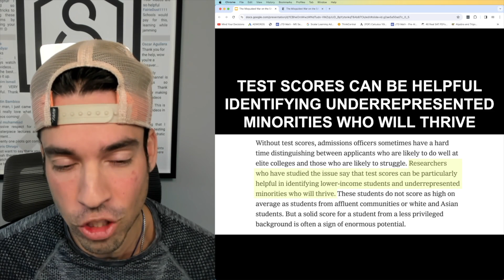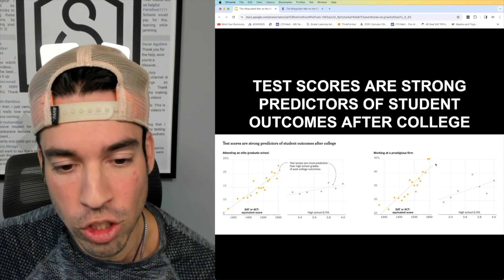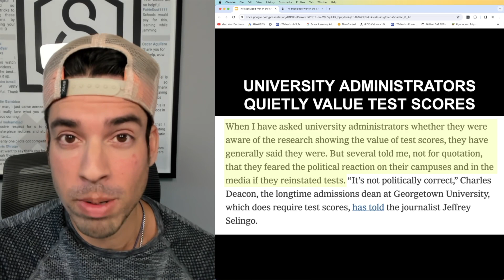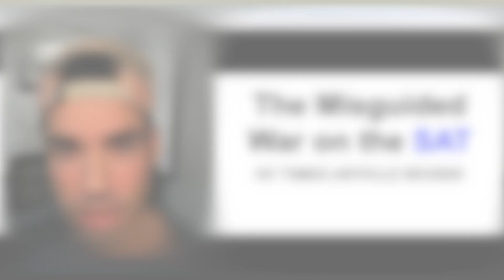Is the SAT BIASED?? Find out the TRUTH in this video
If you have been following the debate on the value of Standardized Tests, this video is a MUST WATCH! Check out this review of a recently published NY Times Article that explains the evidence supporting the use of standardized tests like the SAT for college admissions. This is an important video for parents and students alike, as it is a sign that these tests are here to stay!

00:00 Intro
01:45 TEST SCORES ARE A BETTER PREDICTOR OF ACADEMIC SUCCESS THAN HIGH SCHOOL GRADES
02:15 TEST SCORES CAN BE HELPFUL IDENTIFYING UNDERREPRESENTED MINORITIES WHO WILL THRIVE
03:08 THERE IS A STRONG RELATIONSHIP BETWEEN TEST SCORES AND LATER SUCCESS
03:49 TEST SCORES ARE STRONG PREDICTORS OF STUDENT OUTCOMES AFTER COLLEGE
04:20 NOBODY FAVORS USING TESTS AS THE MAIN FACTOR FOR ADMISSIONS
04:49 OTHER PARTS OF ADMISSIONS HAVE MUCH LARGER BIASES
05:24 THE EXISTENCE OF RACIAL AND ECONOMIC GAPS DON’T PROVE THE TESTS ARE BIASED
06:24 UNIVERSITY ADMINISTRATORS QUIETLY VALUE TEST SCORES
08:17 STUDENTS WHO SUFFER MOST ARE THOSE WITH HIGH GRADES AT UNKNOWN HIGH SCHOOLS

Need academic help? Learn more about the Scalar Learning Tutoring Team